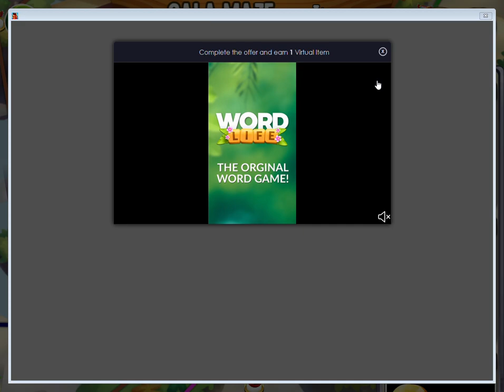Dragon City part 53